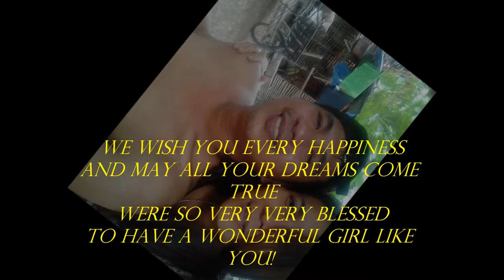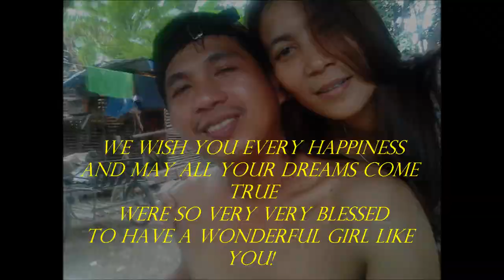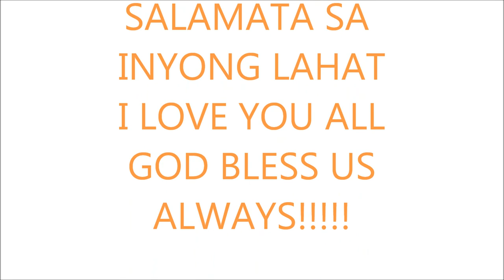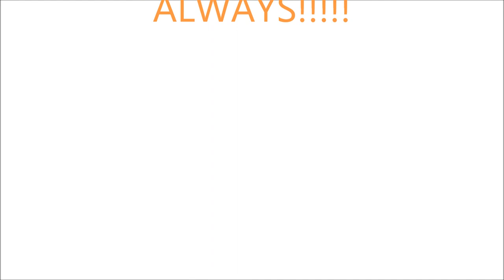JOHANNAH GLO SAMSON MALICDEM Movie johan movie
BIRTHDAY GIFT FROM YOUR DADDY.
  HAPPY BIRTHDAY ANAK.. LOVE YOU SO MUCH!